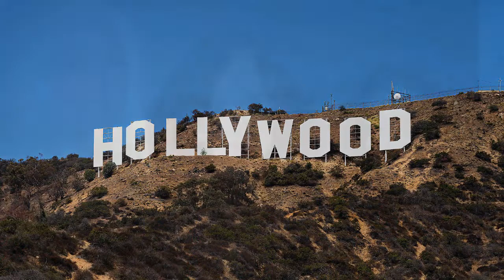"Tell Me" Red Miller w/ Paul Barrere, Deb Lister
Red Miller's "Tell Me" recorded at Pogo Studio, Champaign, IL, 1999. Paul Barrere of Little Feat stopped by the studio while on tour with Phil and Friends.

Deb Lister - vocals
Paul Barrere - slide guitar
Red Miller - keyboards
Larry Lister - drums
Jack Brighton - guitar
Andre Mossotti - bass

Mark Rubel - Audio engineer

The third video in the trilogy. Produced by Red Miller and Deb Lister.

Most of the photos courtesy of Hank Randall.
Includes video adapted/transformed from the Internet Archive at archive.org
"Little Feat Dixie Chicken (From The Midnight Special)"
"Mayor's Summer Concert: Paul Barrere & Fred Tackett of Little Feat, July 26, 2018"

"I played an early version of ‘Tell Me’ for Lowell George back in '77. Lowell liked it, and encouraged me. So grateful Paul was able to record this version 22 years later." - Red Miller